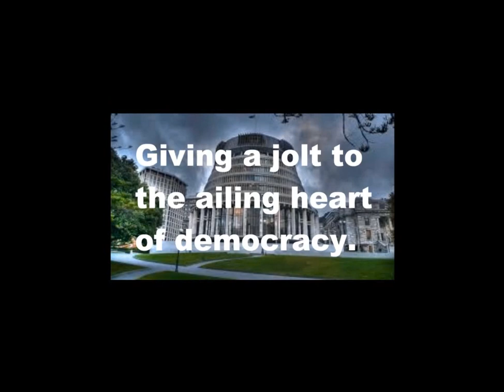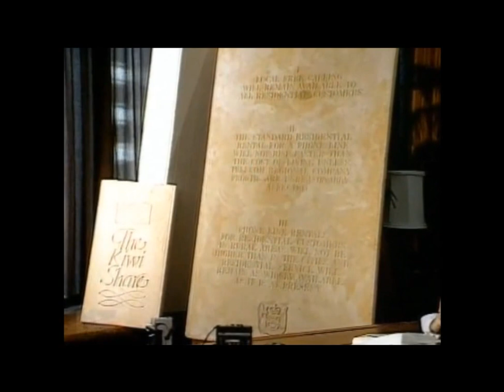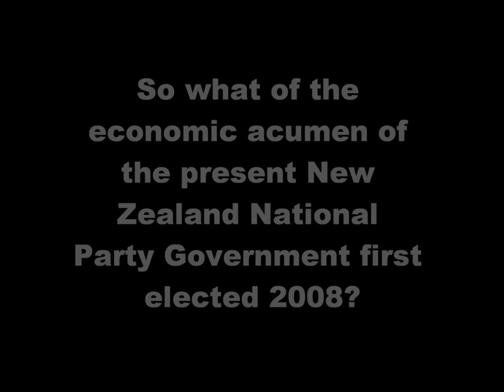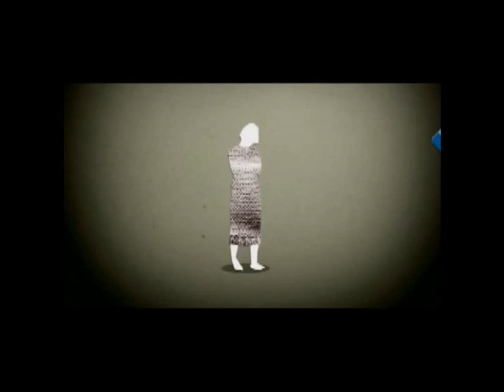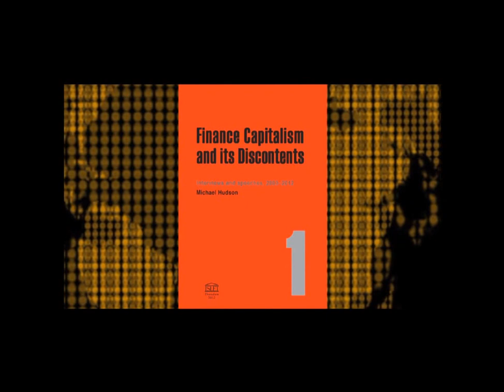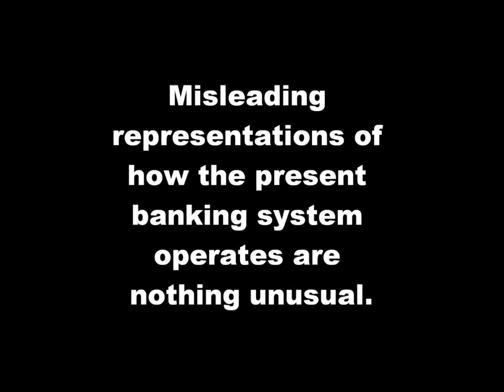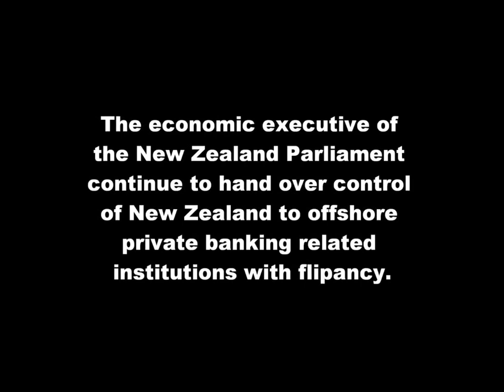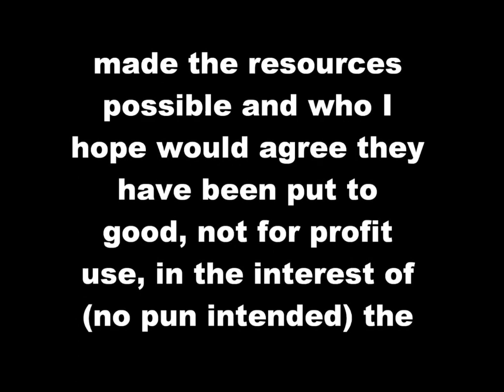The New Zealand Money System De-Fib Documentary - Giving a jolt to the heart of an ailing democracy.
August 2015 - The New Zealand economy is facing a seemingly impossible funding puzzle.

In which ever increasing numbers of citizens are finding it harder maintaining dignified access to even the non consumer choice base essentials of life. Despite doing everything asked of them by their various elected governments, over many decades.

I contest that the commentary from New Zealand political & media social protection agencies, despite being promoted as highly verified, is more often than not very misleading.

I allege this is due to the single most impacting variant of the economic equation being deliberately omitted from calculations or simply not known by those who, if it is the case, should be putting more effort into knowing more, given the positions within the political & media social agencies of New Zealand that they hold.

This documentary is a compilation of hard evidence from the very mouths of the senior most players, that I contest, proves beyond any reasonable doubt that the nation continues to be taken down an outdated crazy colonial era economic path that means a rising lack of equal economic opportunity for the most of its citizens.

If the knowledge contained in this documentary does not again become more widely known the working class of New Zealand are at risk of becoming old world peasant tenants lorded over by a monopolist land controlling aristocratic few.

Which is, I contest, exactly what most the ancestors of all of us that presently inhabit New Zealand, had hoped that it would be very different from.

More importantly this documentary contains information of economic model alternatives that have recorded historic precedence of delivering greater equal economic opportunity success.

This is over ten years of research of money system structures and the history of the economic development of New Zealand that I gift to the nation in hope it will be spread as far & wide as possible.

Yours
Iain Parker